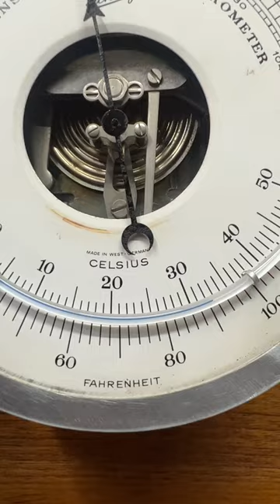Marine Weather Instrument Schatz Compensated Precision Barometer Made in Germany